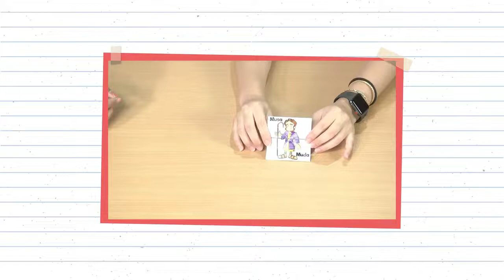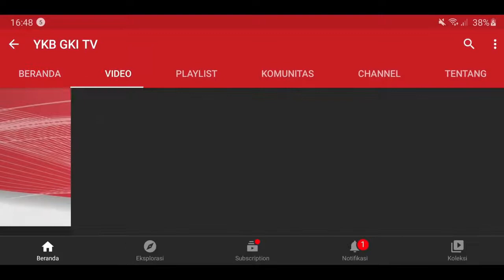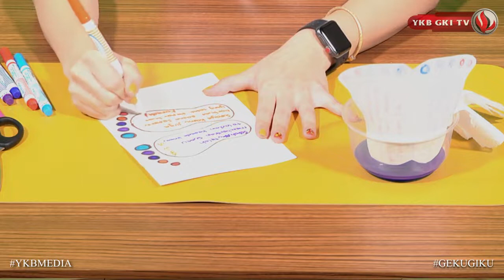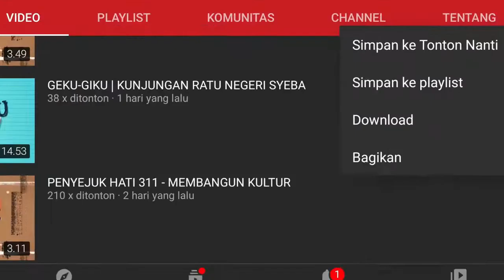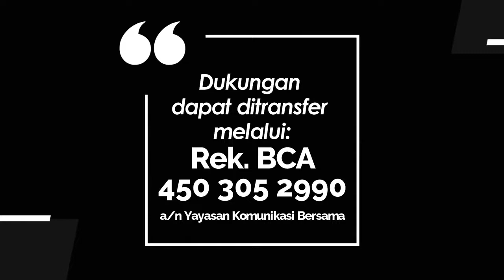Ide Aktivitas ~ TUHAN YESUS MEMBASUH KAKI MURID MURIDNYA ~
Sebuah tayangan yang berisi ide Aktivitas Sekolah Minggu yang diproduksi oleh YKB GKI TV.

Tema aktivitas alat peraga/ games sekolah minggu kali ini adalah TUHAN YESUS MEMBASUH KAKI MURID MURIDNYA untuk kebaktian Minggu, 13 Maret 2022.

Untuk detail peraturan dan cara bermain bisa dilihat di blog geku-giku (Games), untuk detail bahan bisa dilihat di blog geku-giku (Aktivitas biasa)